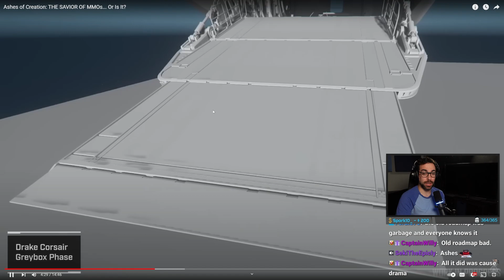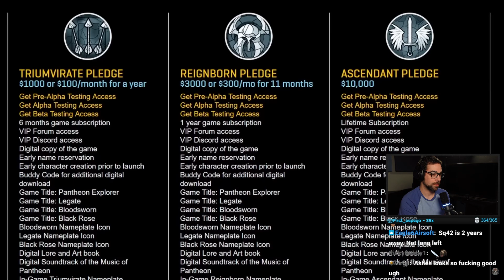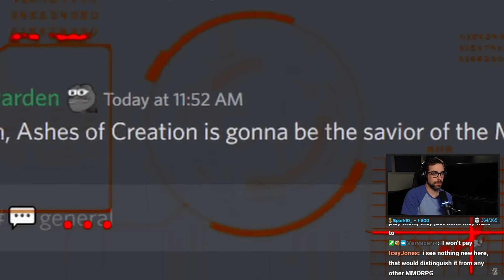Can you compare Ashes of Creation to Star Citizen? | SaltEMike Reacts - Narc